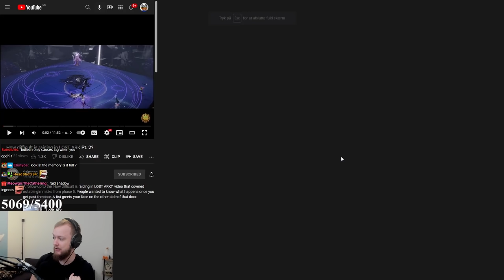WoW Player Reacts to the HARDEST Lost Ark Raid!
About Guzu:
Guzu is a Danish Twitch streamer and content creator. He is 26 years old and usually streams World Of Warcraft Classic WoW, he also likes playing different games like new releases and hot games, horror games and everything thats new and interesting! There will also be a bunch of react content, like unusual memes, jubilee, Daily Dose of Internet And fails.